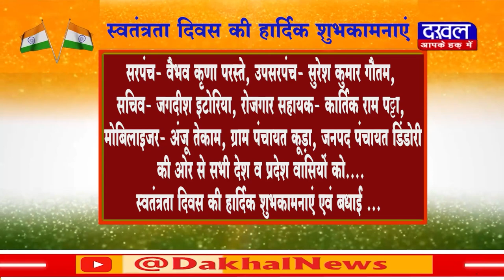DAKHAL NEWS स्वतंत्रता दिवस की हार्दिक शुभकामनाएं